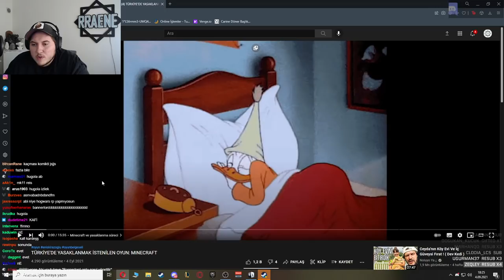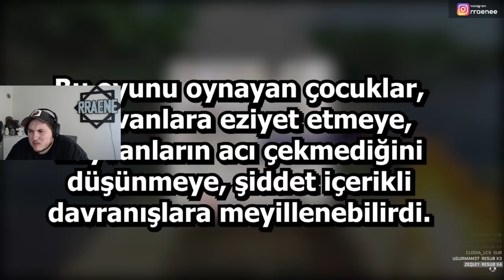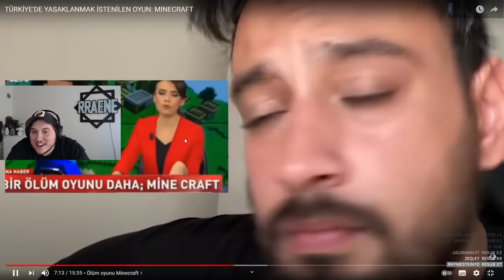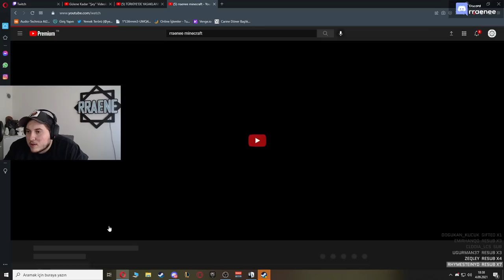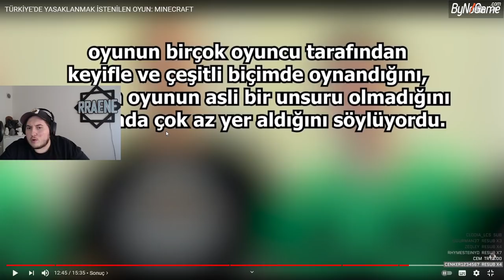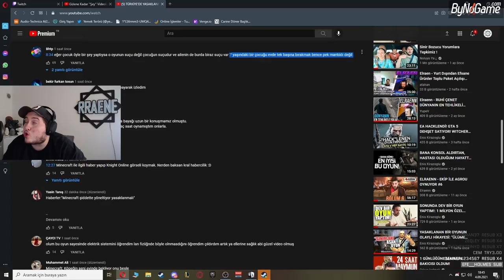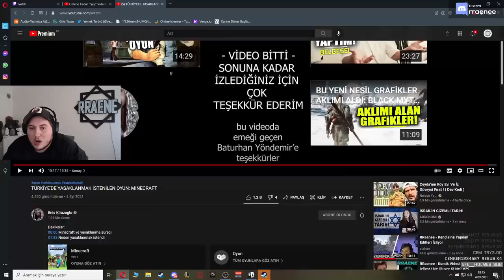Minecraft'ın Yasaklanması Olayına Tepki | RRaenee